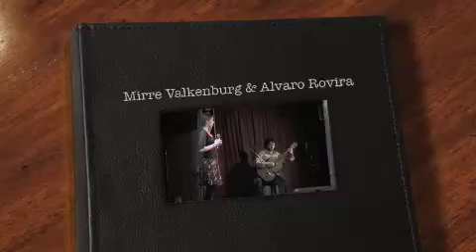Jazzband inhuren voor uw feest, receptie of bruiloft? Wereldmuziek- Fresh Jazz Agency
Mirre Valkenburg kunt u online boeken bij Fresh Jazz Agency, Achtergrond muziek op Maat